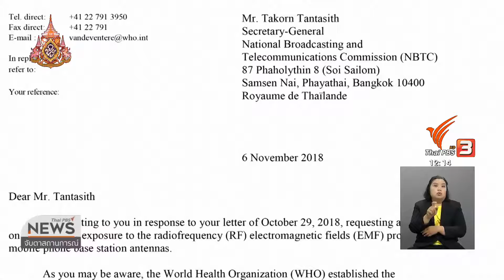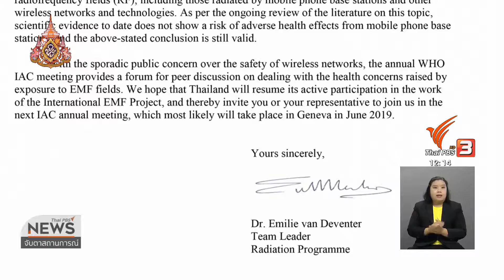ค้านเสาสัญญานโทรศัพท์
(3/7/62)
...กรณีชาวบ้านป่าจี้ ต.แม่เหียะ อ.เมือง จ.เชียงใหม่ รวมตัวคัดค้าน การตั้งเสาสัญญาณโทรศัพท์ในชุมชน โดยอ้างว่าตลอด 15 ปีที่ผ่านมา ได้ส่งผลกระทบต่อสุขภาพ และอาจเป็นสาเหตุทำให้มีชาวบ้านป่วยเป็นมะเร็งหลายคน ล่าสุด กสทช.เบื้องต้นยืนยันว่า เสาสัญญาณไม่มีอันตรายต่อสุขภาพ และ เตรียมร่วมกับ ท้องถิ่น จัดเวทีให้ข้อมูลชาวบ้าน
ข่าว/ภาพ...ทีมศูนย์ข่าวภาคเหนือ